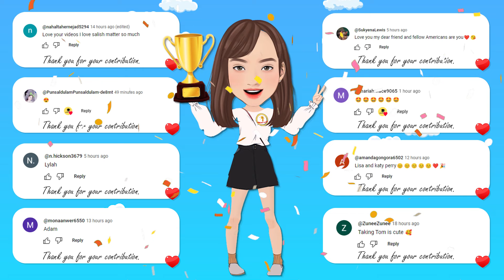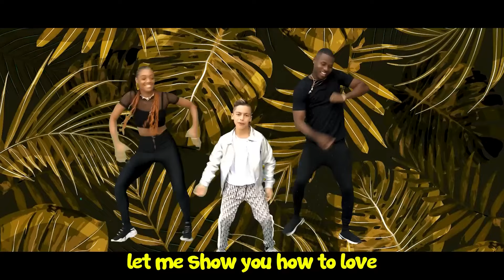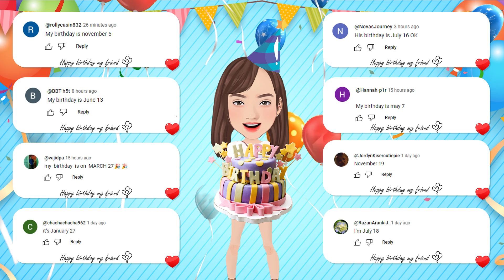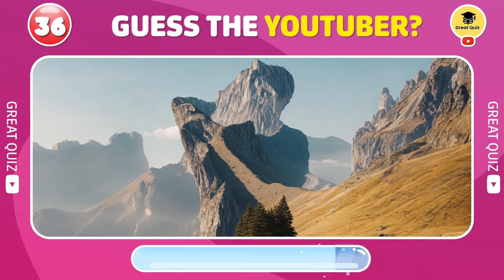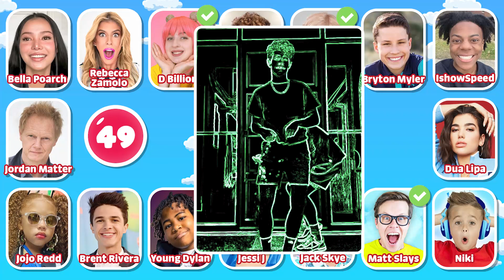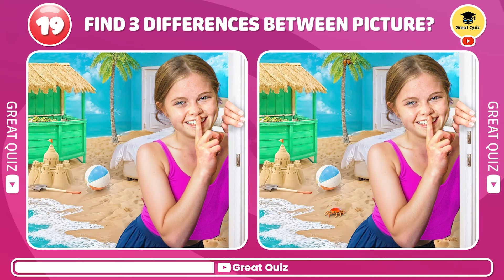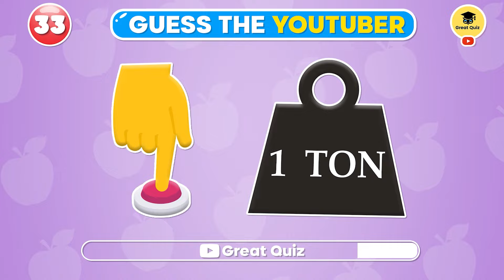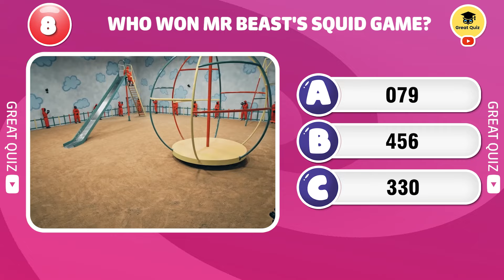Guess the YOUTUBER Family by SONGS | The Royalty Family, Jordan Matter , Salish Matter ,King Ferran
📺SERIES QUIZ:

🐕ANIMALS QUIZ: